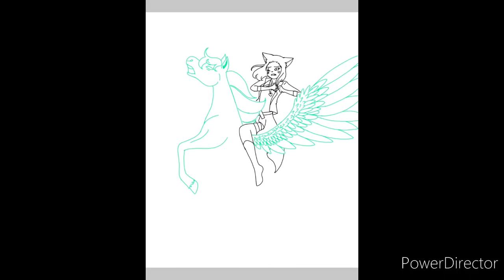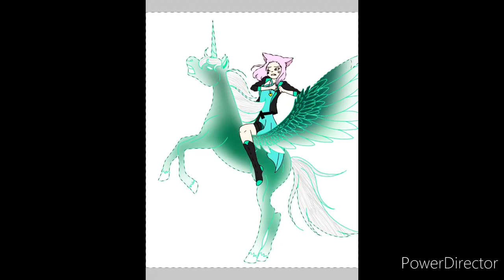‘’Training in my way for the war.’’ | SPEEDPAINT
Un petit Speedpaint de Lilou ça fais longtemps !

Si vous voulez connaître l’histoire de ce dessin dites-le moi 😉

J’ai adoré le faire ! 🤗